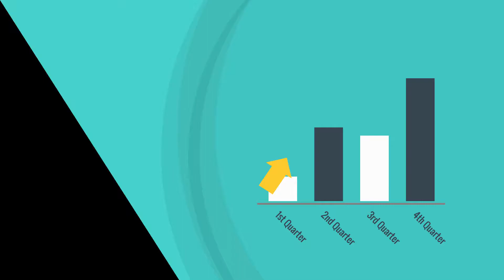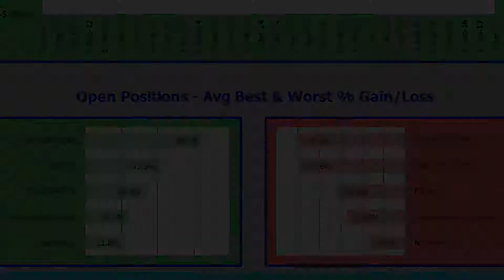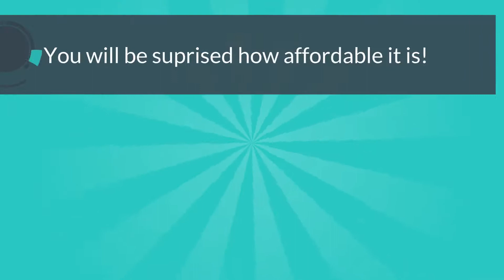Share Trade Tracker V3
Share Trade Tracker a better way to record, track & analyse your share portfolio in one place